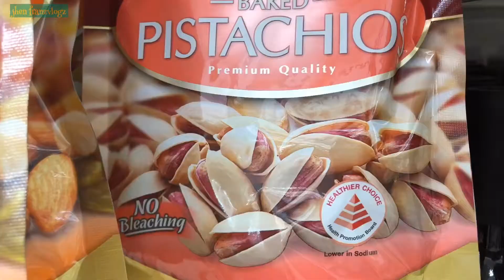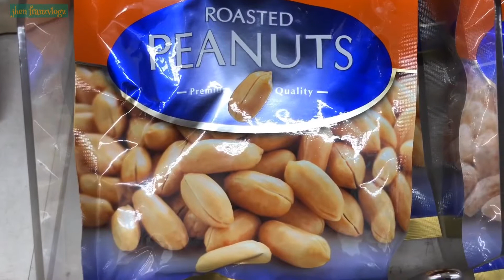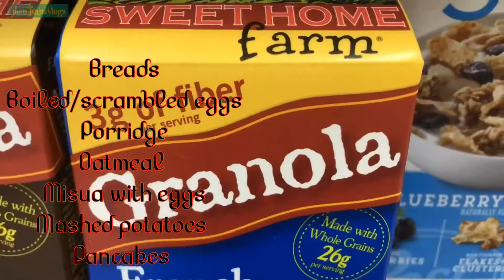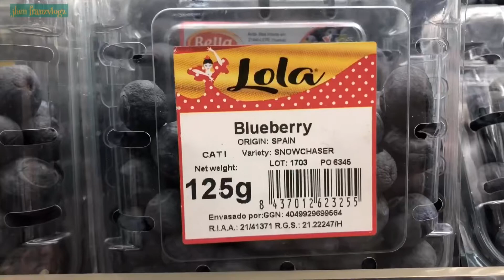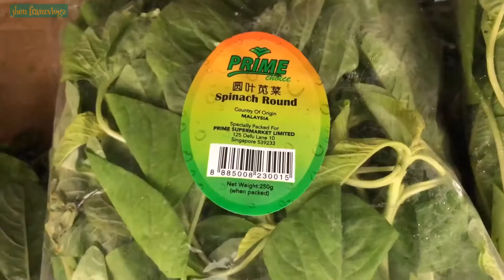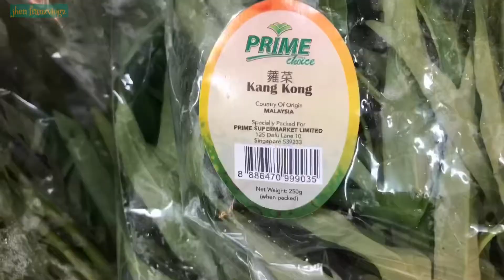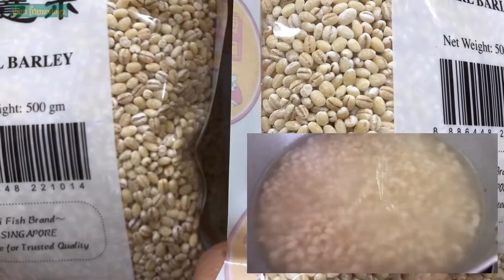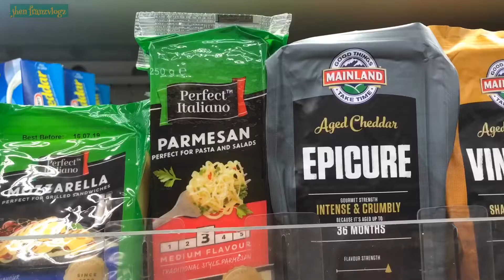🌹 TIPS AT MGA DAPAT GAWIN PARA MAGING ACHIEVER ANG MGA ANAK SA SCHOOL AT SPORTS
Welcome to jhen franzvlogz.

I do videos of
Travels
Interesting life
Cooking
Negosyo tips on online and Ukay-Ukay.

Paano maging matalino
Paano tumalino
Paano maging achiever sa school
Paano maging matalino sa Math
Paano mag aral
Paano maging perfect
Paano honor student sa school
Paano pumasa sa exam
Paano mag aral
Paano maging ganado mag aral
Paano mag aral mabuti
Paano mag aral
Paano maging top natcher
Anong pagkain pampa talino
Anong prutas pampa talino
Anong vitamins pampa talino
Anong energy drinks pampa talino
Anong gagawin para tumalino
Anong tips para tumalino
Anong paran para tumalino
Anong ideas para tumalino
Anong supplement ang pampa talino.